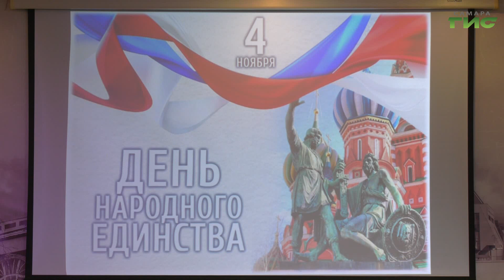В самарском Дворце ветеранов состоялся концерт "Россия единством крепка"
"Россия единством крепка" - под таким названием прошел концерт в самарском Дворце ветеранов. В зале собралось около 70 зрителей. Для них выступили танцевальные и песенные коллективы. Подробности расскажет Елизавета Пркопенкова.